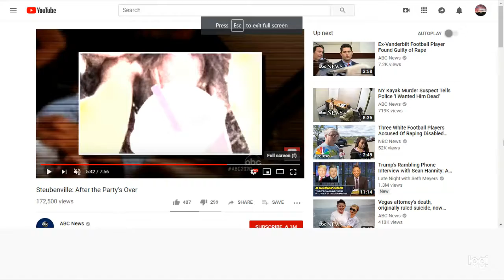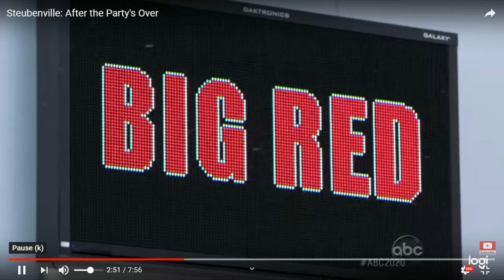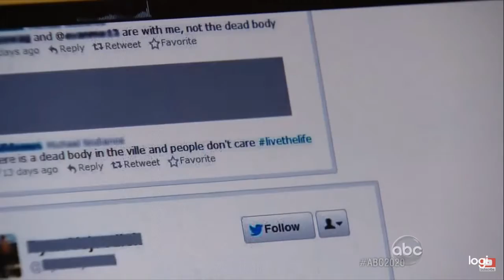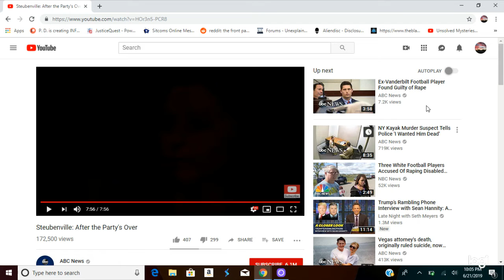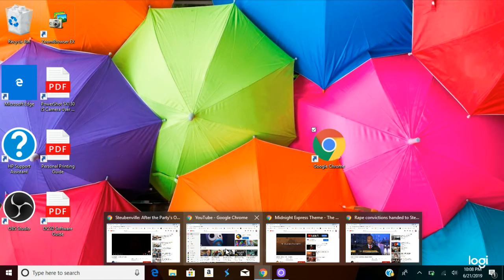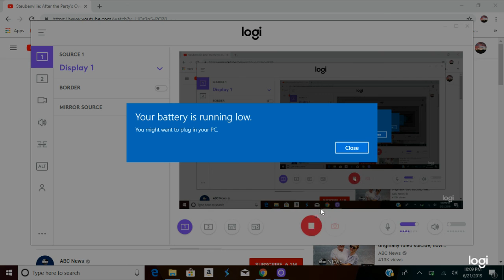A BRIEF REVIEW OF A CRIME IN A SMALL TOWN.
OHIO.